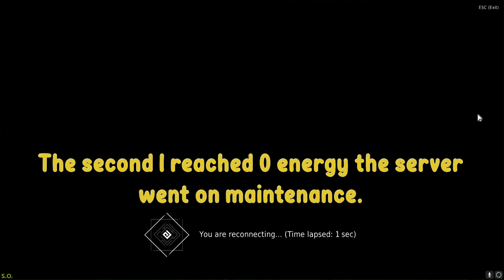The Ghillie Striker - Week 46 - Infinite Mana Pot ! - V Basilik's Belt Try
I could be live right now !

The Ghillie Striker - Grinding Series

Hi everybody !

I done with Ferricas. Atoraxxion elvia is hell.

Thanks a lot guys, our community is growing everyday and I'm receiving wholesome comments that motivates me a lot to keep going.

Don't hesitate to give advices and to tell things you'd like to see in the future !

Ask me anything I'll answer any comment.

Thanks a lot to my guildy for the intro music you can find him